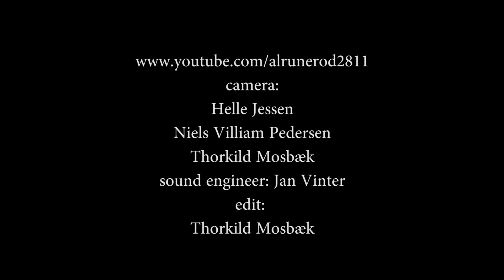Allan Olsen - Norlan (2013) Restaurant Kronborg på Egholm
Allan Olsen: vokal og diverse guitars -
en amatør videooptagelse, som er skudt på Restaurant Kronborg på Egholm under JØWT verdensturne i Vendsyssel, 19. april 2013.